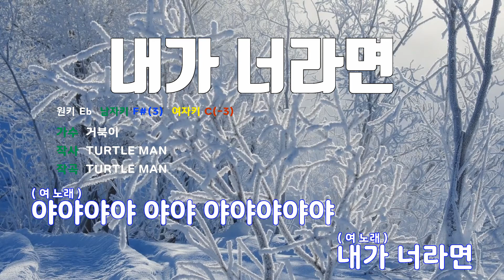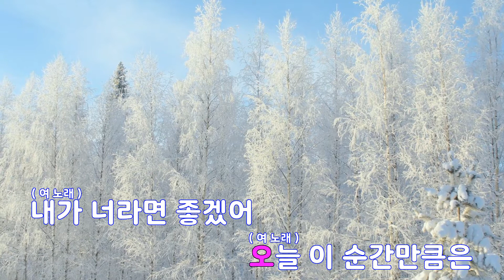[은성 반주기] 내가너라면 - 거북이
내가너라면 - 거북이
작사 ː TURTLE MAN, 작곡 ː TURTLE MAN